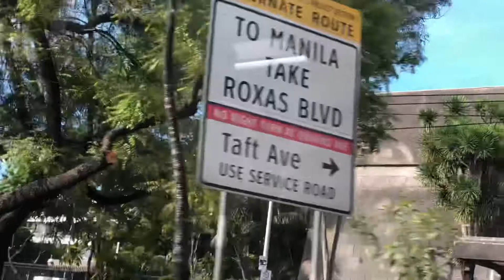Trip to Philippine Manila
Trip to Manila Philippine 2018